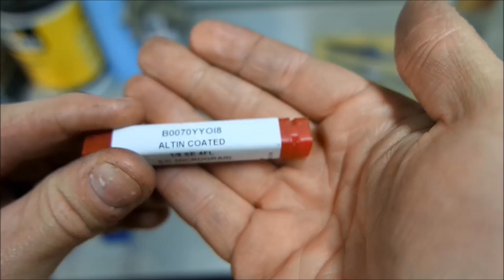Milling Without A Mill! (On The Drill Press) | Güth Blades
I hope you enjoy this video tip. This little trick has come in handy quite a few times. While it is nothing compared to owning a mill, it works as an alternative while i can save up the money for a proper mill.